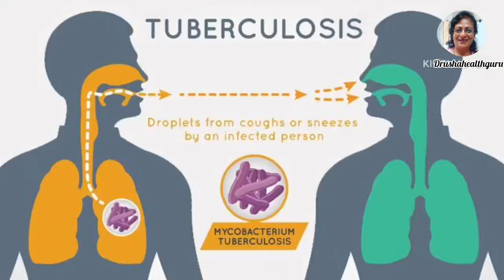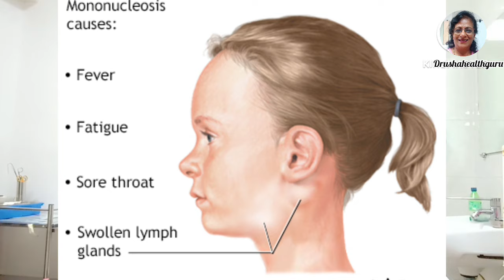आप को HIV होने का डर सता रहा है? तो जानिये HIV शरूआत के लक्षण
Today's Topic
Hope you Like This., Thank you.for watching

Usha Udyawar
drusha _health
ushaudyawar18@gmail com

Equipments
I use it  in my Videos
_Tripod
_WirelessMic
_Laptop
, Mobile